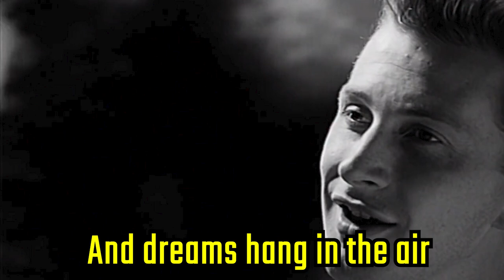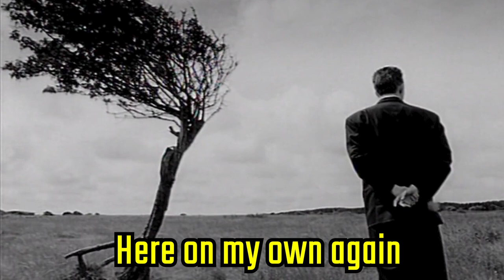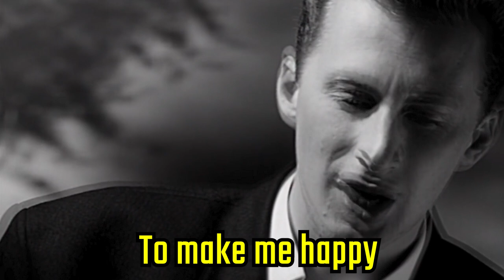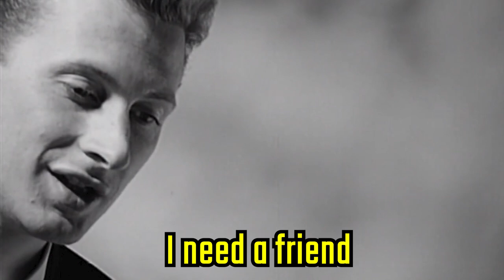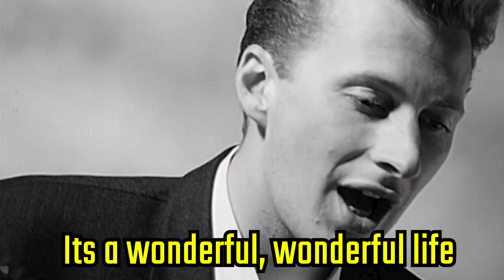Wonderful Life: Leaving The Cave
When you leave the Cave, we all come to realise: it's a wonderful, wonderful life...

➡️ Hypnotherapy Handbook
Learn the basics of Self-Hypnosis